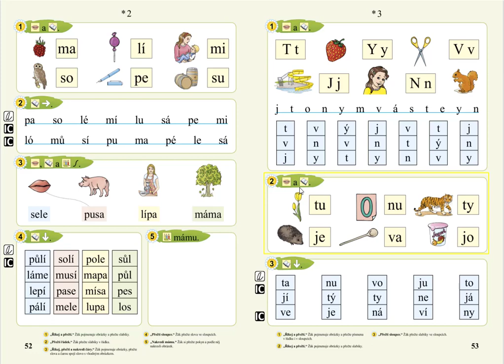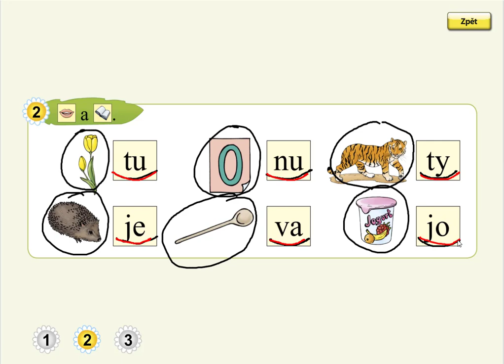malá písmena (čtení slabik), SLABIKÁŘ 1, str. 53, cv.2